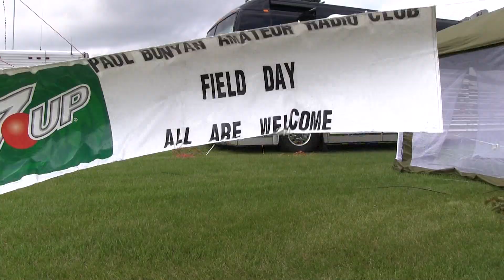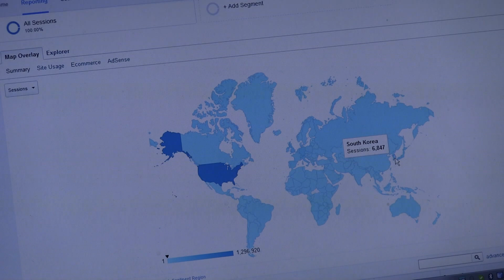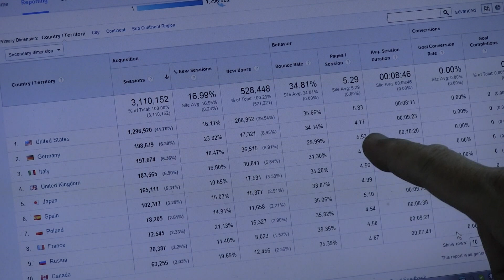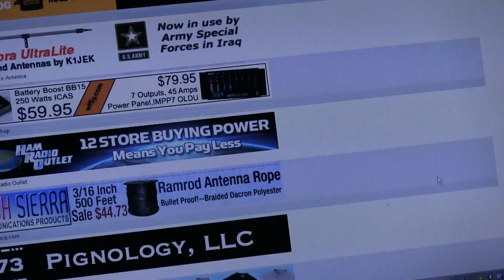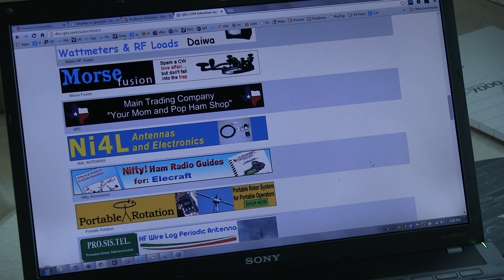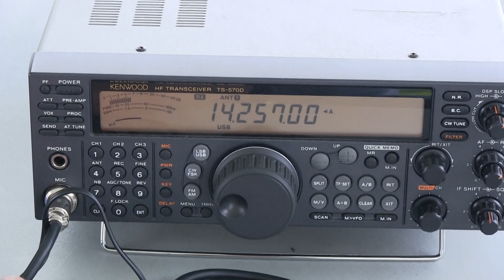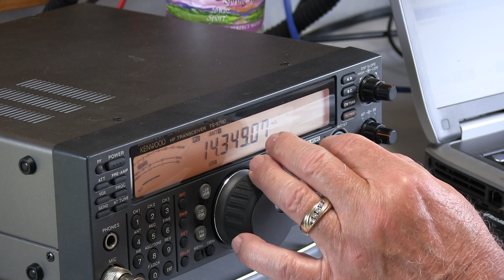Ham Radio Field Day for 2104 in Bemidji in HD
Ham Radio Field Day in Bemidji, MN 2014